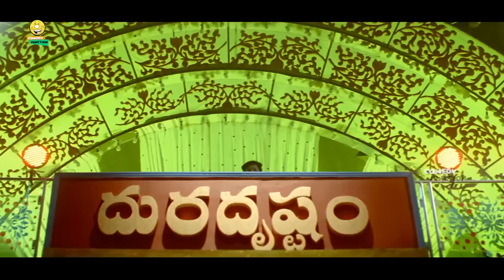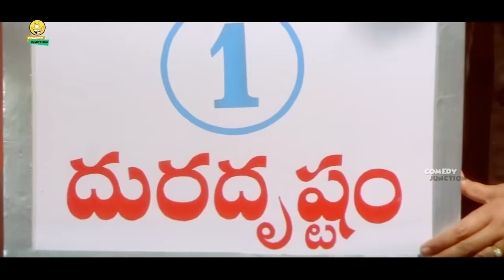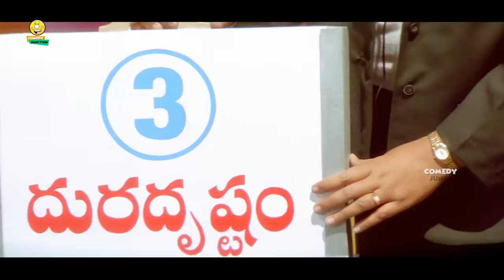Suman Setty Movie Love Comedy Scene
Watch And Enjoy    Suman Setty Movie Love Comedy Scene  @comedyjunctioncj